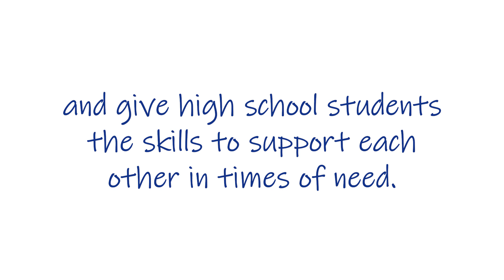Teens Choose to BeTheDifference with tMHFA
Lady Gaga's Born This Way Foundation and the National Council for Behavioral Health teamed up to bring teen Mental Health First Aid to the United States and give high school students the skills to support each other in times of need.